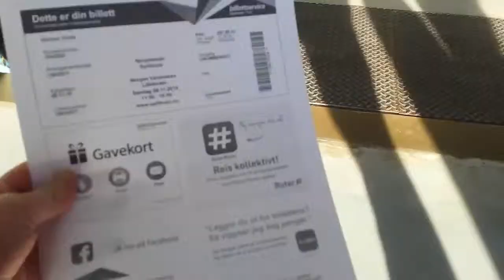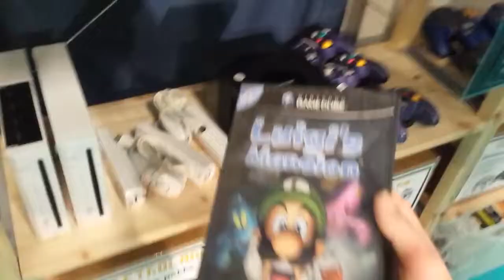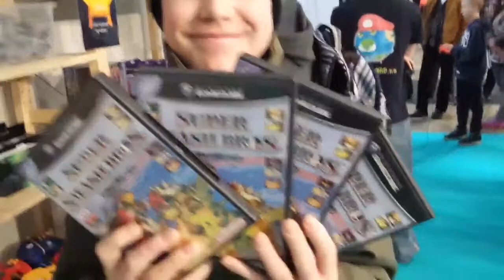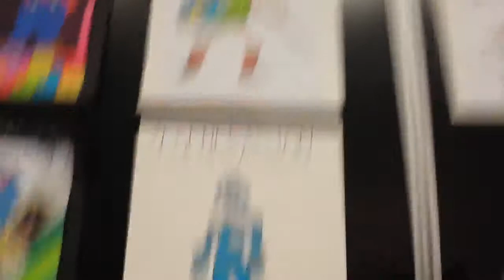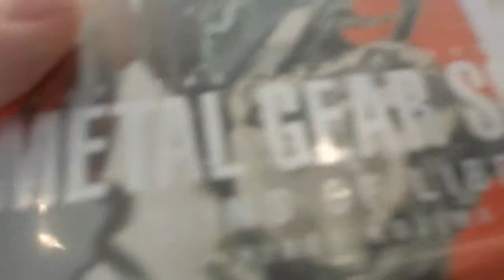SpillExpo 2015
Må gi meg selv litt credit for den fantastiske introen der as. At jeg deler disse gamle SpillExpo vlogene er fordi jeg ønsker at dere skal se hvor mye bedre vi/jeg er med alt generelt. Jeg angrer på at jeg fjernet de gamle videoene mine, og skulle ønske at de fremdeles lå her på YouTube.

Uansett. Her ser dere meg, Nilsen (Andreas), stebroren min Martin og faren hans. Og vi høres spente ut som bare "rakkærn", og er klare for å ha det litt "gøtt" på SpillExpo 2015!